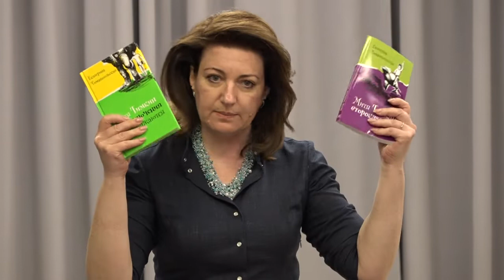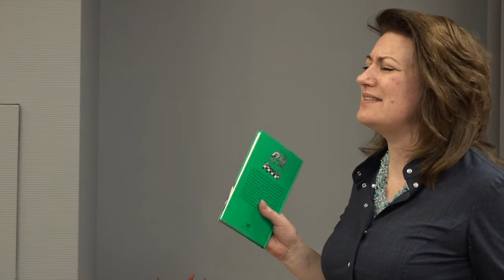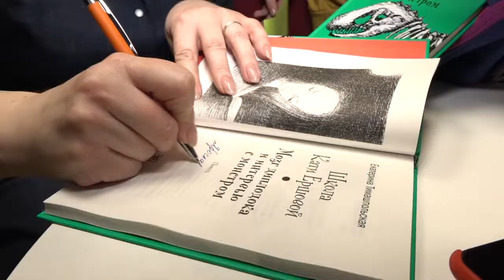Встреча с детским писателем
Встреча с Екатериной Тимашпольской,  детским писателем, автором книг для младшего и среднего школьного возраста, прошла в одинцовской библиотеке №1.